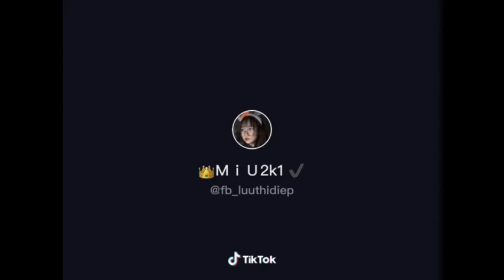FREE FIRE ON TIKTOK !! NEW FREE FIRE 🔥 TIKTOK VIDEO !! FREE FIRE WTF MOMENT !!